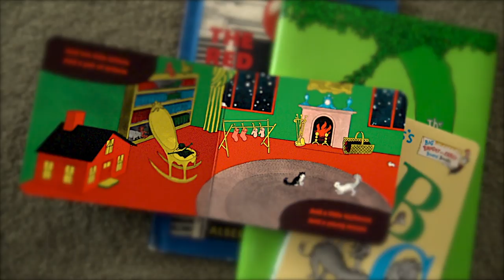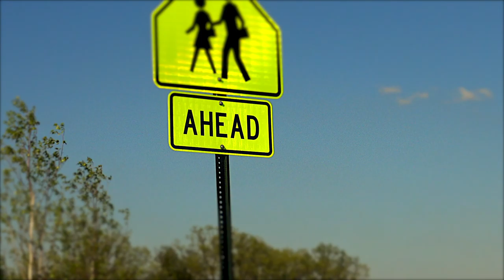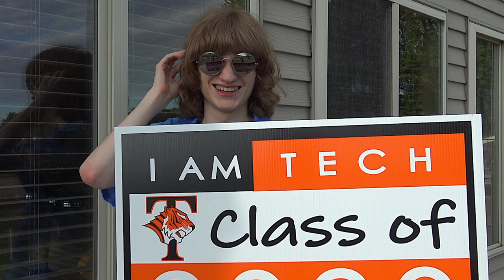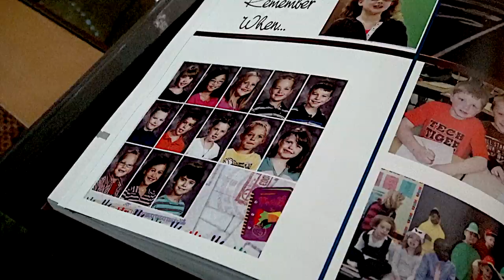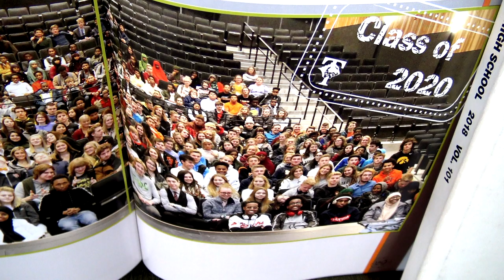Winston Johnson - 2020 VISION (HD)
PRESENTING “2020 VISION” - a Johnson family original song inspired by and dedicated to the senior class of 2020. This has been a brutal year. Our story isn’t unique. Like so many of you, our calendars were packed with events celebrating this monumental achievement for our senior. This season usually delivers some of life’s sweetest and most cherished memories. And just like that, everything was cancelled. When it was announced that school would not resume this year, we each found ourselves mourning the loss of many hard earned rites of passage for our senior. We felt the sting of missed milestones as they were crossed off the calendar one by one. My 18-year old son never complains. Never. But I’d catch glimpses of melancholy in his eyes. A mother knows. This tugged at my heart. As a resourceful adult, I pride myself on being able to fix things. When I realized there was just no fixing this, I did the only thing I know to do - I grabbed my guitar and started writing a song. A somber melody, chord progression and impressions of lyrics quickly found their way to my voice, fingertips and notepad. Stefan and Winston joined the creative process filling in the lyrical holes with poignant sentimental images as inspiration was ripe. Songs have a way of writing themselves when life provides ample material and sadness is palpable. While we each put on a brave face during this creative process, our swollen eyes told the story. There’s no way to write a song like this without it taking an emotional toll. But, the beauty of songwriting is experiencing the catharsis and healing that follows. Even working in the recording studio together provided a welcome distraction. “Families that play together - stay together.” This song & video were assembled in haste, but in spite of its flaws, we hope it captures the sentiment which inspired this project. Everything you hear was truly a family affair: Winston: Vox and Drums. Stefan: Lead Guitar. Phyllis: Rhythm Guitar, Organ, Piano, Bass. The video was a sentimental journey for this mother and son as as we filmed at all of Mop Top’s schools since childhood. Special thanks to all the wonderful Tech High School seniors who graciously submitted their home bound images that provided the heart and soul of this video. Our family was determined to fill this gaping hole with something of significance. Here’s what we came up with. This is our love letter to the Senior Class of 2020. Hopefully it will provide some closure, empowerment and resolve. Seniors - you haven’t been forgotten. We honor and salute everyone of you! This song was our family’s way of coping. On this quiet and reflective graduation week, we hope our story resonates with the all the seniors and families of the Class of 2020. This isn’t the graduation any of us imagined - but it’s certainly one history won’t forget. Congratulations to the Class of 2020! Utilize the unique perspective you’ve been to carve a path that speaks of your strength, resolve and tenacity in the face of adversity. Proud of you, Mop Top! **2020VISION **2020STRONG**

2020 VISION
The towers fell, then we appeared
About the time the smoke had cleared
Beneath the noise and clouds of tears
Were tiny voices few could hear
Still we made our presence known
Within the walls of home sweet home
We had no clue what life’s about
And that’s the way we started out

CHORUS
Hang on, hold on tight, everything’s fine it’s gonna be alright
Hang on, dry your eyes, we’ve all been given
2020 vision (3x) 2020

We tied our shoes and off we’d walk
With backpack, books and pencil box
As soldiers fought the longest war
We worked our way through Common Core
I guess I grew accustomed to
The blackboards, halls and numbered rooms
A dozen years, the world we knew
Seems it ended all too soon

CHORUS
Hang on, hold on tight, everything’s fine it’s gonna be airight
Hang on, open your eyes, we’ve all been given
2020 vision (3x) 2020

-Bridge-
Our wonder years all neatly spaced forever defined
Closed in by bookends firmly placed in every mind
We’re the pages between, but just wait and see, we’re all gonna shine

So here we are, we’ve turned 18
School is out we’re quarantined
Sorry kids, no remedy
We watched our story on TV
Our closing scene, it all went wrong
No last big game, no senior prom
At 8 pm we all logged on
Determined we would dance ’til dawn

Through the years we’ve grown so close
It’s you my friend I’ll miss the most
These memories we were all denied
We’ll learn to take it all in stride
We have a shared identity
The me in you, the you in me
We beat as one collective heart
We finished well, we left our mark

CHORUS
Hang on, focus your eyes, we’ve all been given 2020 vision
2020 vision (3x) 2020